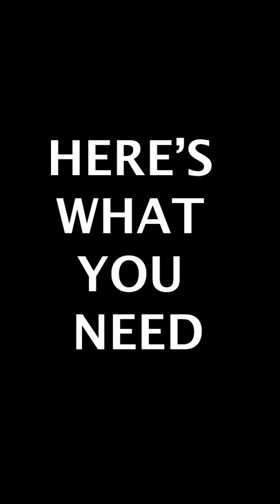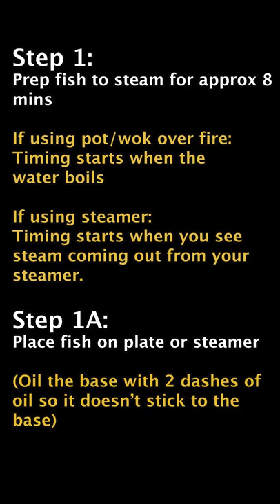Cooking With Chiou EP1: Canto Style Steamed Garoupa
Honestly, fish dishes, esp when it involves a whole fish (not fish fillet) always seem daunting to me because these are the dishes with the bigger price tags in restaurants/hawkers. As this is my first attempt at cooking a fish, I was pleasantly surprised that it was THIS easy! Watch on to find out how to steam a garoupa, cantonese style!

(BTW, DID YOU KNOW THAT IT TAKES ONLY 8 MINS TO STEAM A FISH?!?!)

Cooking with Chiou is a series where Chiou, the amateur cook, or should we say, noob cook, attempts to recreate seemingly difficult dishes at home! And suprisingly. most of the dishes are super easy to cook!